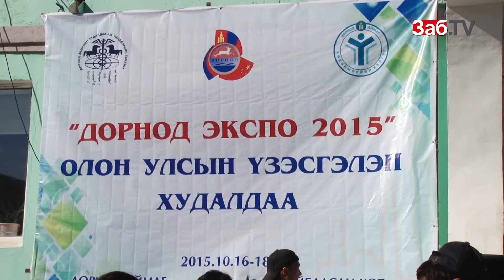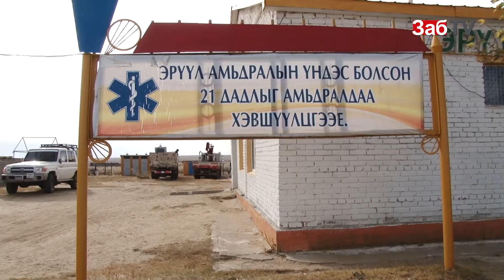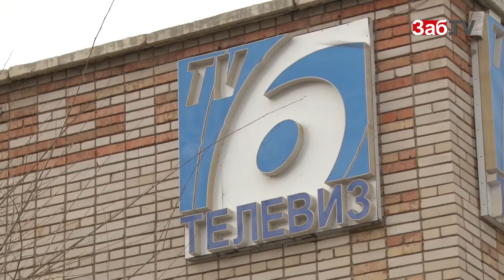ЗабТВ будет показывать горячие новости из Монголии